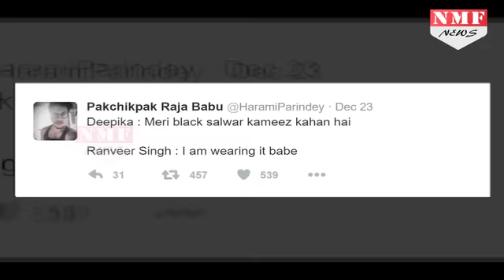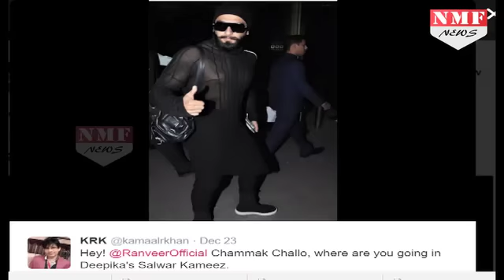Ranveer Singh ने पहने ऐसे कपड़े की Twitter पर उड़ा जमकर मज़ाक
Ranveer Singh has it all when it comes to his candour, his unabashed attitude and daring fashion sense. The star is every designer's dream come true, simply because he can pull off any ensemble with ease and panache. If you think wearing a skirt under a suit was the most eccentric the 'Bajirao Mastani' actor could get with his sartorial choices, his latest outing will make you do a rethink.